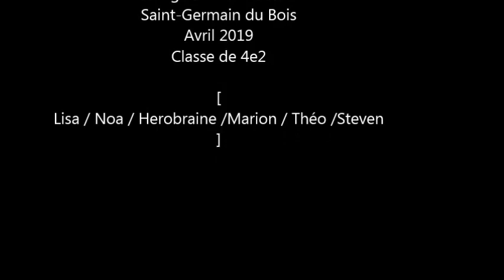St Germain du Bois - Film GroupeMael